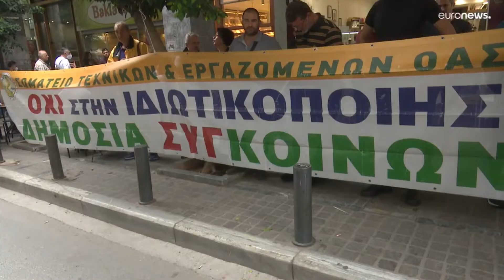An adequate minimum wage in Brussels: A help or hindrance?